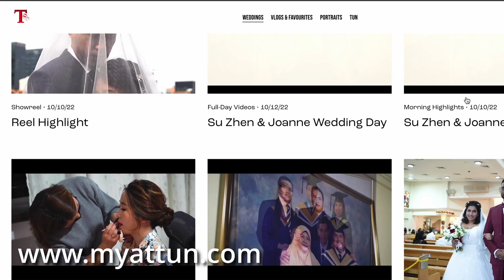Why you should try wedding videography?! (Wedding Videography Tips and Info)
Hi guys! Tun here, back with another video and I thought today it would be nice of me to share what a typical schedule of a wedding videographer is like and why you try it out in your career as a videographer.

Anyways hope this video helps to clarify things and enjoy!